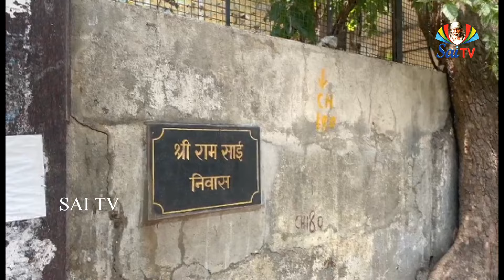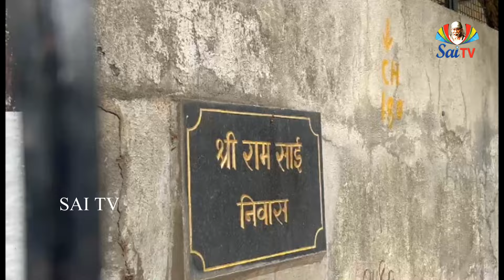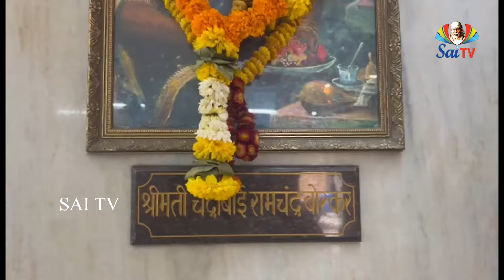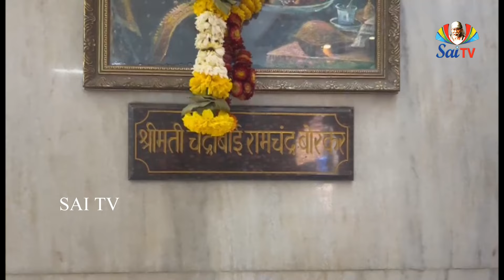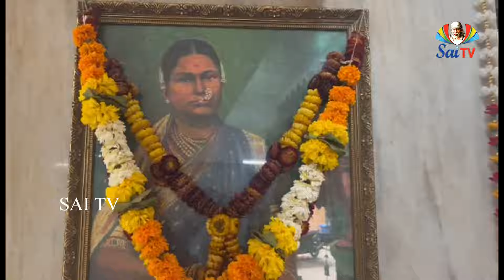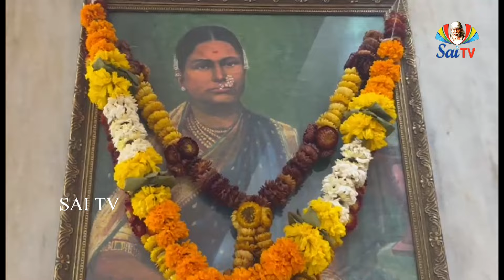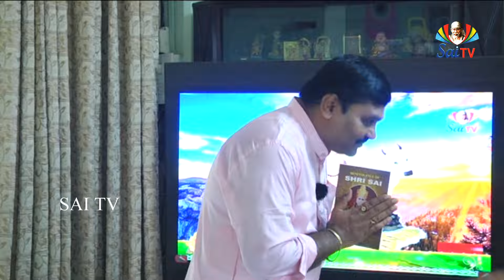Sai Gurukulam Episode1304 //8 జన్మల అనుబంధం ఉన్న సోదరి ఇంటికి శ్రీసాయి వచ్చి కూర్చున్న తీరు అద్భుతం.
బాబాను ప్రత్యక్షంగా సేవించుకున్న అంకితభక్తులలో విల్లేపార్లే(బొంబాయి) నివాసి శ్రీమతి చంద్రాబాయి బోర్కర్ ఒకరు. బాబా ఆమెను ఆప్యాయంగా ‘బాయీ’ అని పిలిచేవారు. 1898వ సంవత్సరంలో ఆమె మొదటిసారి శిరిడీ దర్శించింది. తొలి దర్శనంలోనే బాబా దివ్యవర్ఛస్సుకు తనను తాను మైమరచి ఆనందపారవశ్యంలో మునిగిపోయింది. అప్పట్లో బాబా పాడుబడిన మసీదులోనో లేదా వేపచెట్టు క్రిందనో కూర్చుని ఉండేవారు. బాబా నీటితో దీపాలు వెలిగించడం, గుడ్డపీలికలతో ఉయ్యాలలా వ్రేలాడే చెక్కబల్లపై పడుకోవటం ప్రత్యక్షంగా చూసిన ఆమె, బాబా సిద్ధయోగీ౦ద్రులని, అవతారపురుషులని విశ్వసించి కొన్నిరోజులు శిరిడీలోనే గడిపి తిరిగి వెళ్ళింది. ఇక అప్పటినుండి ఆమె తరచూ శిరిడీ రాసాగింది. అప్పటికింకా సాఠేవాడా నిర్మాణం జరగలేదు. అందువలన ఆమె ఎప్పుడు శిరిడీ వెళ్లినా ఎవరైనా గ్రామస్తుల ఇంట్లో బసచేస్తుండేది. బాబా ప్రతిరోజూ తమ స్వహస్తాలతో కొద్ది పరిమాణంలో ఆమెకు ఊదీ ప్రసాదించేవారు. ఆమె ఆ ఊదీనెంతో పదిలంగా భద్రపరుచుకుంటూ ఉండేది. ఆమెకు ఆ ఊదీ యొక్క పవిత్రత, శక్తి బాగా తెలుసు గనుక దానిని చాలా జాగ్రత్తగా ఉపయోగిస్తూ ఉండేది. ఎవరికైనా జబ్బు చేసినా, అపాయకర పరిస్థితి ఏర్పడినా ఆమె వారికి ఆ ఊదీని ఇస్తుండేది. బాబా ఆమెకు తమ పన్నునొకదానిని ప్రసాదించారు. దాన్ని ఆమె ఒక తాయెత్తులో ఉంచి శ్రద్ధగా పూజించుకొనేది. శ్యామారావు చిత్రించిన తన చిత్రపటం ఒకదాన్ని కూడా బాబా ఆమెకు ఇచ్చారు.

1918లో విజయదశమికి మూడునెలల ముందు జూలైలో బాబా దర్శనానికి శిరిడీ వెళ్ళింది చంద్రాబాయి. అప్పుడు బాబా ఆమెతో, “బాయీ, ఇక మీదట నన్ను చూడటానికి నువ్విక్కడికి రానవసరం లేదు. నువ్వెక్కడున్నా నేను నీతోనే ఉంటాను!” అని అన్నారు. బాబా చూపిన ప్రేమాభిమానాలకు ఆమె కన్నుల నుండి ఆనందభాష్పాలు జాలువారాయి. తరువాత బాబా వద్ద నుండి ఊదీ తీసుకొని వెళ్ళిపోయింది. తరువాత కొద్దిరోజుల్లో విజయదశమి ఉందనగా శ్రీమతి చంద్రాబాయి బొంబాయి నుండి 159కి.మీ.ల దూరంలో ఉన్న పంచాగ్ని అనే ప్రాంతానికి వెళ్ళింది. పంచాగ్ని ఎంతో సుందర ప్రదేశమైనప్పటికీ ఆమె మనసులో ఏదో తెలియని అశాంతి, అలజడి చోటుచేసుకున్నాయి. దానివల్ల ఆ ప్రదేశంలో ఉన్న అందాలని ఆమె ఆస్వాదించలేకపోయింది. అక్కడ శిరిడీలో అస్వస్థతగా ఉన్న శ్రీసాయి తరచూ, “చ౦ద్రాబాయి వచ్చి౦దా?  అని అడుగుతున్నారు. కాకాసాహెబ్ దీక్షిత్ ఆ విషయాన్ని తెలియజేస్తూ, “బాబా పదేపదే మీ గురించే ఆలోచిస్తున్నారు. వారి ఆరోగ్యం చాలా వేగంగా దిగజారిపోతోంది. వారు ఎక్కువ రోజులు జీవించేటట్లు లేరు” అని ఆమెకు కబురు పంపాడు. ఆ కబురు అందిన వెంటనే ఆమె బయలుదేరి బాబా తుదిశ్వాస విడిచే సమయానికి శిరిడీ చేరుకుంది. బాబాను ఆ స్థితిలో చూసి ఆమె దుఃఖాన్ని ఆపుకోలేక కన్నీళ్లపర్యంతమైంది. అంతిమ సమయంలో ఆమె బాబా నోట్లో నీరు పోసింది. ఆ తరువాత 1919లో ఒకసారి, 1933లో ఒకసారి ఆమె శిరిడీ సందర్శించింది. బాబా ఆమెకు వాగ్దానం చేసినట్లు, ఎక్కడ ఉన్నా ఎప్పుడూ ఆమెతో ఉంటూ తమ సహాయాన్ని అందిస్తుండేవారు. ఆమె తన అనుభవాలను, కొన్ని పద్యాలను రచించి శ్రీసాయిలీల పత్రికకు ఇచ్చింది.

1921లో శ్రీమతి చంద్రాబాయి ఒక బిడ్డకు జన్మనిచ్చింది. అది బాబా అనుగ్రహమే. వివరాలలోకి వెళితే... 1918 నాటికి ఆమెకు 48 ఏళ్ళ వయసు. అప్పటివరకు ఆమెకు సంతానం కలగలేదు. ఇక ఆ వయస్సులో సంతానం కలగటం అసంభవమన్న ఒకేఒక్క భావాన్ని ప్రజలు, వైద్యులు వ్యక్తపరుస్తున్నప్పటికీ సహజంగానే ఆమె సంతానం కోసం ఆరాటపడుతుండేది. బాబాకు ఆమె మనసు తెలుసు. 1918లో ఒకరోజు బాబా ఆమెను, “బాయీ! నీ మనోవాంఛ ఏమిటి?” అని అడిగారు. అందుకామె, “బాబా! మీకన్నీ తెలుసు. ప్రత్యేకంగా నేను చెప్పాల్సిందేముంది?” అని బదులిచ్చింది. “సరే”నన్నారు బాబా. మూడు సంవత్సరాల తరువాత ఆమెకు నెలసరి ఆగిపోయింది. కొన్ని నెలలకి ఆమెను పరీక్షించిన డాక్టర్ పురందరే ఆమె కడుపున ఉన్నది బిడ్డ కాదు, ‘గడ్డ’ అనీ, దాన్ని వెంటనే ఆపరేషన్ చేసి తీసేయాలనీ చెప్పాడు. బాబా మాటపై విశ్వాసంతో ఆమె వైద్యుని మాటను ఖాతరు చేయక “పది నెలల సమయంలో ఇదేమిటో నిర్ధారణ అవుతుంది” అని చెప్పింది. సుదీర్ఘకాలంగా గర్భం దాల్చనివారికి 51 సంవత్సరాల వయసులో సంతానం కలిగే అవకాశం ఏ మాత్రమూ లేదన్న అభిప్రాయాన్ని వైద్యుడు వ్యక్తపరిచాడు. కానీ సాయి కృపతో అసంభవం సంభవమైంది. తొమ్మిది నెలలు నిండిన తర్వాత బాబా మహాసమాధి చెందిన మూడు సంవత్సరాల రెండు రోజులకు ధనత్రయోదశినాటి రాత్రి చెంబూరులో ఆమెకు సుఖప్రసవమై పండంటి మగబిడ్డకు జన్మనిచ్చింది. ప్రసవ సమయంలో వైద్యుడుగానీ, నర్సుగానీ లేరు. ఆమె ఎలాంటి మందులు కూడా వాడలేదు. ప్రసవ సమయానికి ముందువరకు ఆమె మామూలుగానే తన రోజువారీ పనులన్నీ చేసుకుంది. బిడ్డ గర్భంలో ఉన్న 9 నెలల కాలంలో కాళ్ళవాపులు తదితర ఎన్నో సమస్యలు ఆమెను చుట్టుముట్టాయి. ఆమె నెలల తరబడి ఆహారం తీసుకొనేది కాదు. కేవలం ఊదీ, నీళ్లు మాత్రమే తరచూ తీసుకొనేది. అంతటి విశ్వాసం ఆమెకు సాయి పట్ల. ఇంకో విశేషమేమిటంటే, ఆమె తన సోదరునిగా భావించే తాత్యాకు కూడా బాబా ఆశీస్సులతో అదే సంవత్సరం, అదే యాభై ఏళ్ళ వయస్సులో కొడుకు పుట్టాడు.